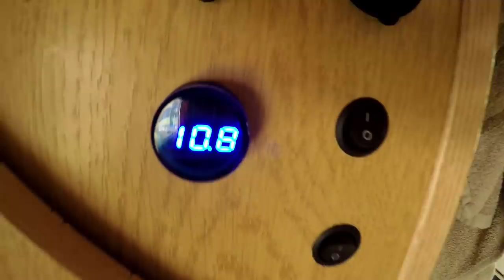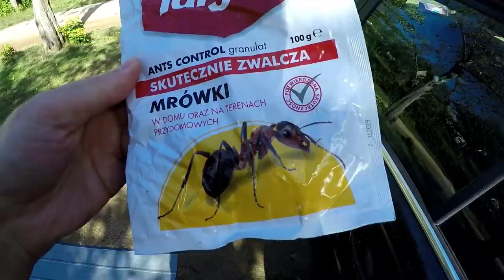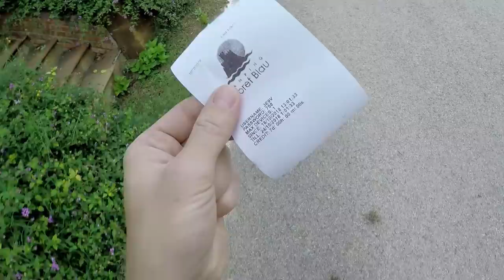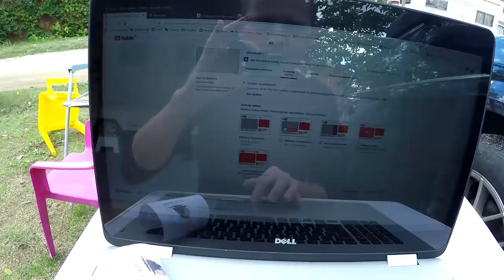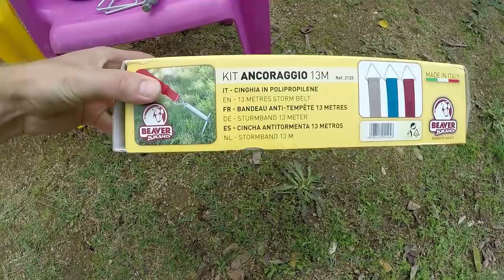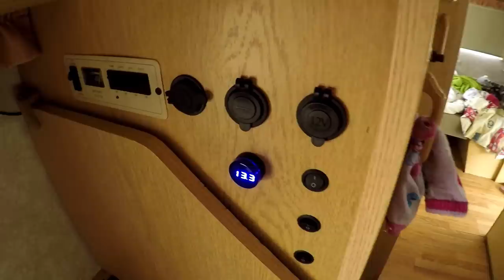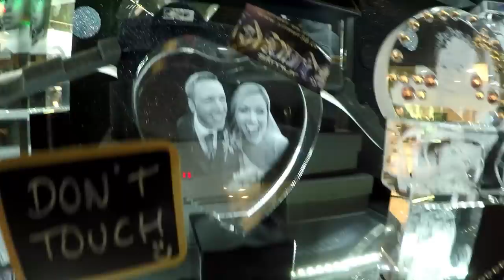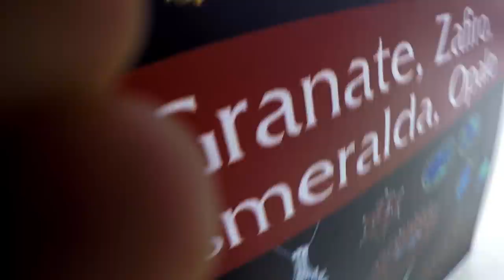USTERKA Odnaleziona !!! ... Rozkładam Przedsionek - Po Raz Pierwszy w Hiszpanii (Vlog #199)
Dzień rozpoczynam od znalezienia usterki w przyczepie kempingowej. Po sprawdzeniu wszystkich bezpieczników zacząłem dopierać się do prostownika. Podczas tej czynności zauważyłem dwie wtyczki, które były rozłączone. postanowiłem je złączyć i okazało się, że usterka znikła. Ładowanie akumulatora zostało przywrócone, a my możemy się cieszyć działającym oświetleniem ledowym oraz ciśnieniem w kranie.

Drugim zadaniem jest zlikwidowanie mrówek, które już kierują się w kierunku przyczepy kempingowej. W Polsce zakupiłem odpowiednia trutkę na mrówki i postanawiamy rozsypać ją przy mrowisku. Już po 5 minutach mrówki zaczęły umierać.

Tego dnia postanawiamy również rozłożyć przedsionek od przyczepy kempingowej. Robimy to po raz pierwszy na wyjeździe i tak się składa, że ten pierwszy raz będzie w Hiszpanii.

Na Hiszpańskim polu kempingowy Internet kosztuje nas 8 Euro na tydzień.

Po rozłożeniu przedsionka, postanawiam założyć jeszcze pasy sztormowe. Ponieważ zakupiłem dwa różne pasy, pokazuję wam czym one się różnią.

Tutaj macie linki do pasów burzowych / sztormowych:

1. REIMO z dłuższymi śledziami (55 zł)

Po południu zasiadamy z dziećmi do obiadu. Niestety w Hiszpanii jest dużo małych muszek, które bardzo mocno utrudniają życie.

Chwile później zwiedzamy z dziećmi pole kempingowe. Mijamy domki letniskowe i trafiamy na strefę piknikową. Jest tam hamak, stoły i oczywiście grill.

Bawimy się również jajkami przepiórki. Dzieci uwielbiają małe jajeczka, ponieważ mogą robić dla nich gniazda. Tą zabawą są pochłonięte w 100%.

Wieczorem wyruszamy na wycieczkę do Lloret de Mar. Chodzimy po głównej ulicy i oglądamy wystawy. Zachwycamy się grawerami 3D robionymi ze zdjęć.

Szymuś po raz pierwszy vloguje, a ja podwójnie wjeżdżam w psie kupy. Postanawiam umyć kółka w morzu śródziemnym.
Niestety fala przykrywa mi buty i moczy skarpety.

Po powrocie z miasta suszę buty farelką elektryczną. Sposób okazał się bardzo dobry.

Miłego oglądania
Kamil

Data nagrania vloga: 16 październik 2018

Muzyka z kreatora YouTube:
Walking in Line - Freedom Trail Studio